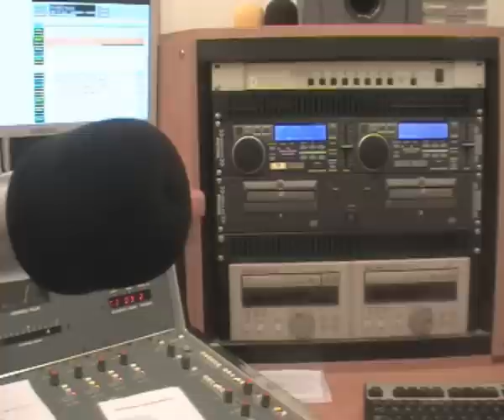Apžerk Vytenio medį: estafetę bėga Inculto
Svečių bandymai apžergti asmeninį Vytenio medį, augantį netoli studijos. Tai reikia padaryti kuo greičiau. 2009 kovo 20 diena.